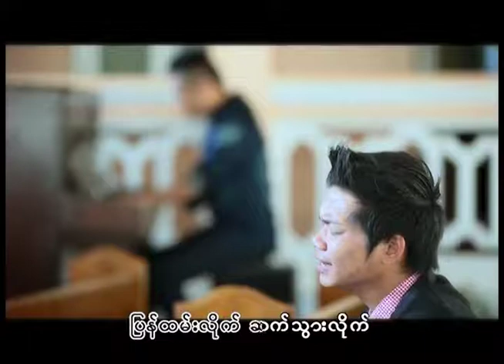myanmar gospel song 2018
myanmar gospel song 2016
myanmar gospel song 2014
myanmar gospel song 2017
myanmar praise and worship song
myanmar gospel song sanpi
myanmar praise and worship songs lyrics pdf
myanmar gospel song book
myanmar gospel christmas song
Song2018
sang pi 2018
myo gyi
nor naw
saw win lwin
david lah
lay phyu
l loon war
shane
kaung kaung
myanmar
htun htun
phyu phyu kyaw thein
kanel
soung thin par
nay nay
2018